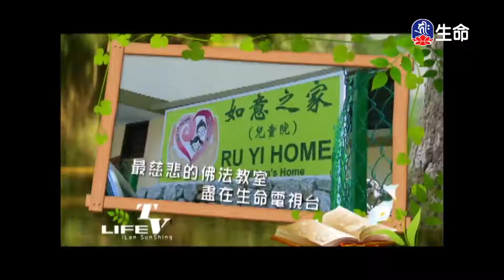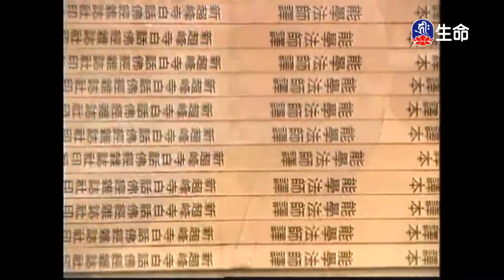禪林寶訓(80)能學長老-1_長老法語_(lifetv_20200703_07:30)